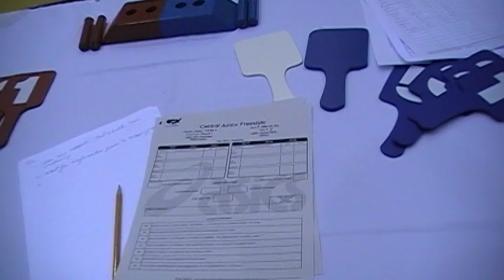119 lbs JR FS Baby Ringer vs Jamie Clark 2008